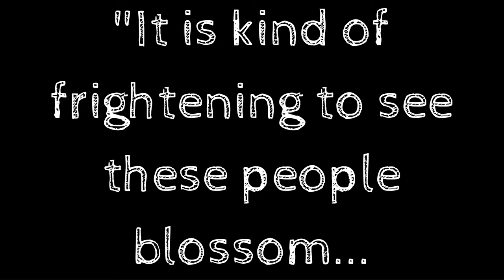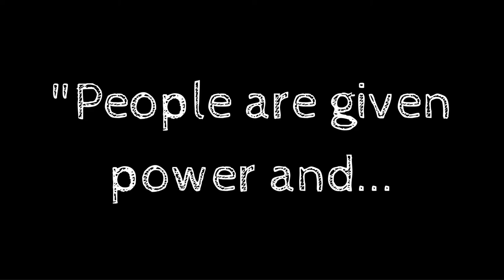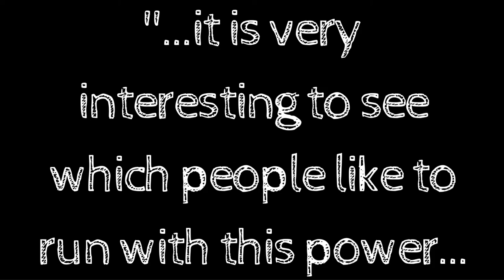John Zorn's COBRA - The Pomme Noire ensemble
Bassoon - Nadav Cohen
Cor - Nicolas Chedmail
Voice - Sharon Laloum
Piano - Nicky Purser
Oboe - Violaine Dufès
Cards holder - Assaf Matityahu

Chez Le chat Noir